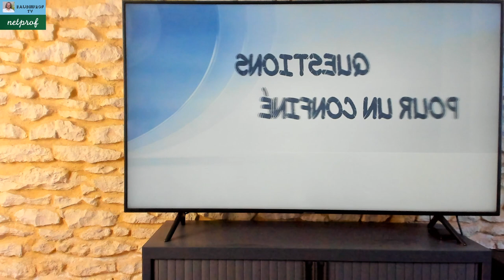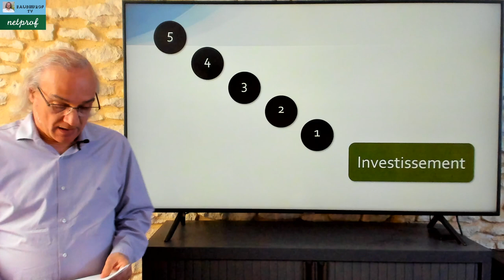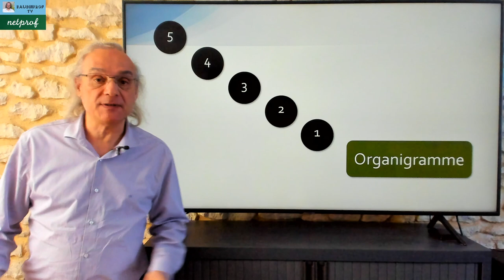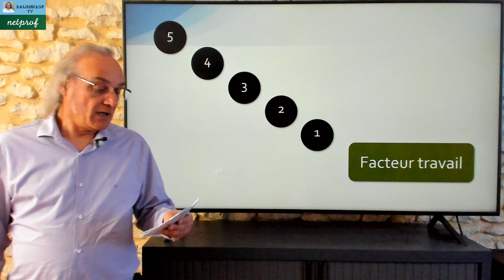Questions pour un confiné - Émission 9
Retrouvez 10 notions d'économie.